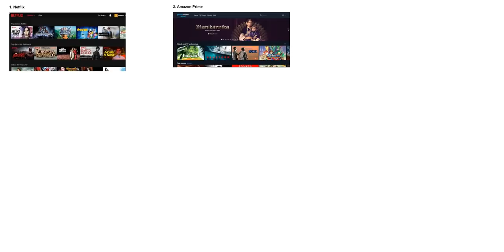Don't waste time | Please change this habit in New Year 2021 | Popular Social Media & OTT Platforms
Study Lover Veer Official App Don't waste time | Please change this habit in NewYear 2021 | Popular SocialMedia & OTT Platforms

Thank YoU. VeeR